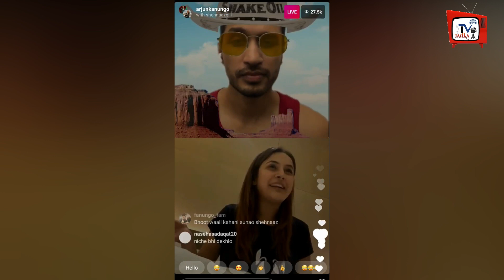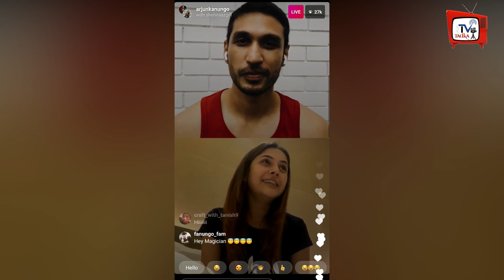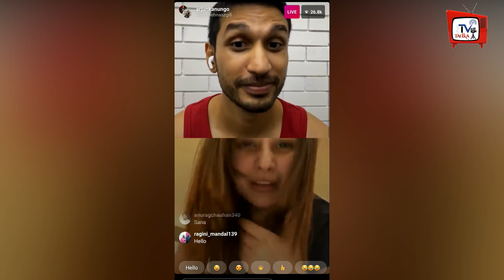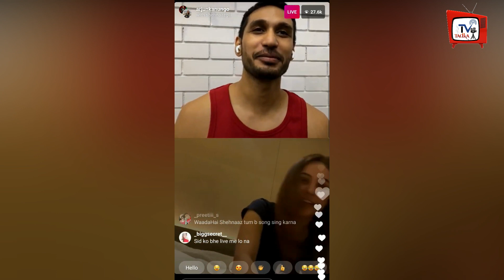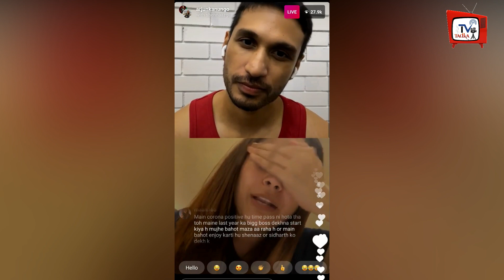Shehnaaz Gill LIVE AFTER Sidharth Shukla & AND CRYING BADLY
Shehnaaz Gill First Time LIVE talking about Sidharth Shukla & AND BADLY CRYING

EDITOR :--